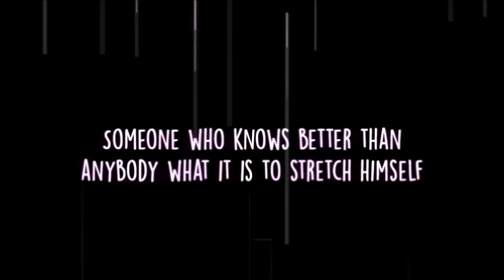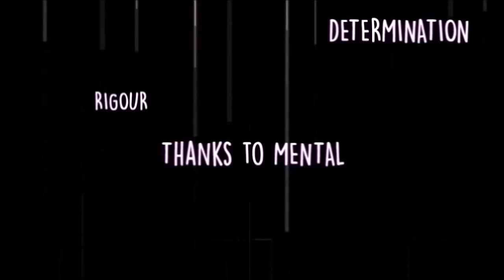Next level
Seminar Club Freelance "Next level"